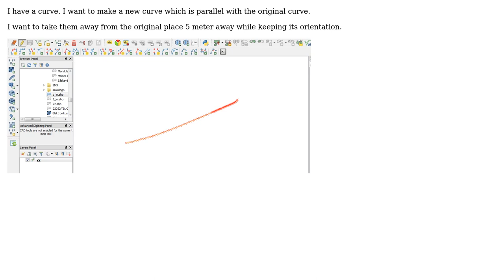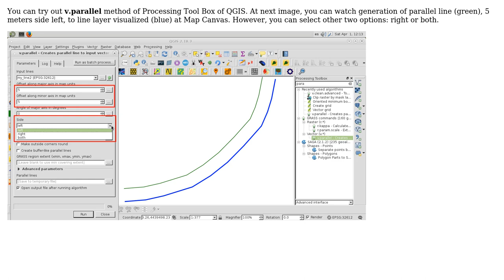GIS: Want to create a parallel line with my curve line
With thanks & praise to God, and with thanks to the many people who have made this project possible! | Content (except music & images) licensed under CC BY-SA | Music | Images & others | With thanks to user xunilk user Lassus user Guzman and the Stack Exchange Network Trademarks are property of their respective owners. You are responsible for your own actions.